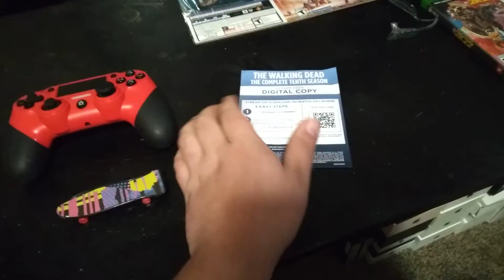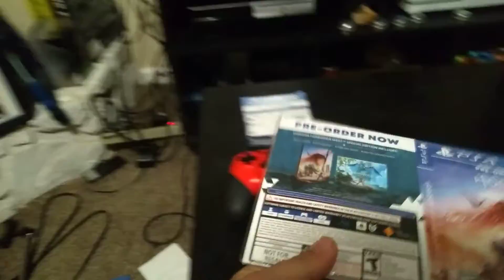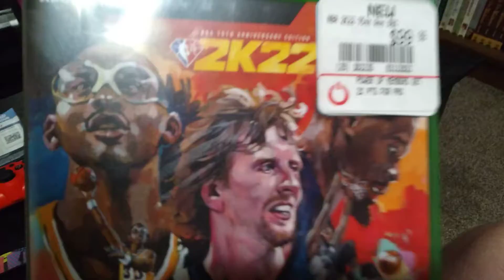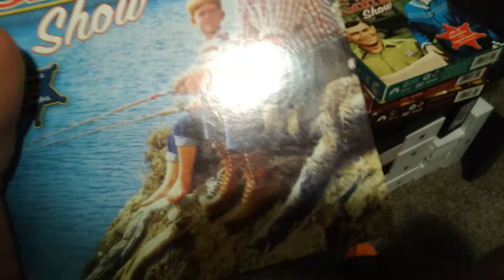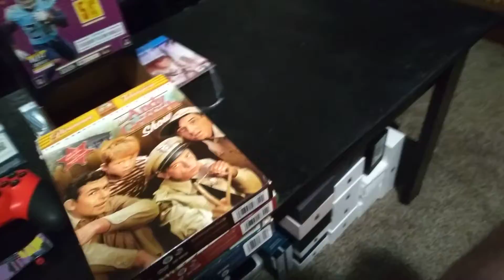pickups part 14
hope you all enjoy the video sorry I didn't upload right away I was sick and had to work yesterday so I'm just now feeling better please and smashthelikebutton it would really make my day if you all did that for me